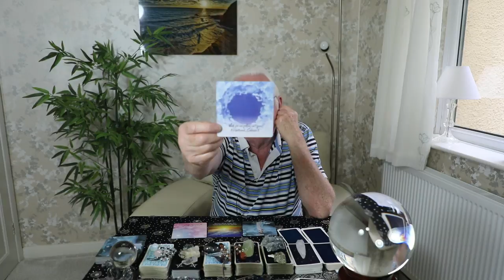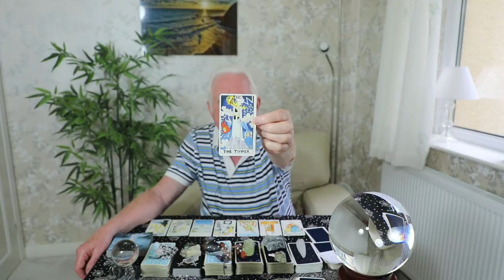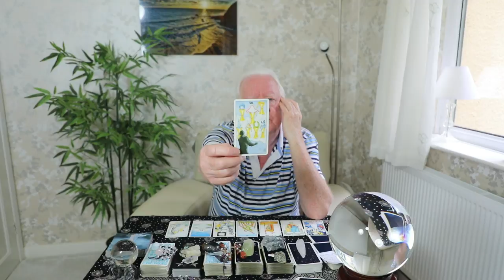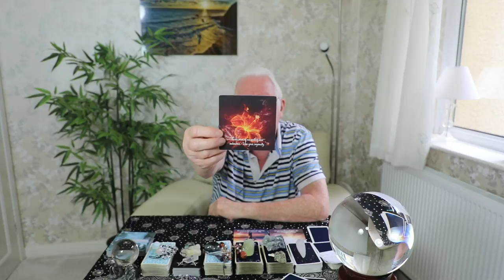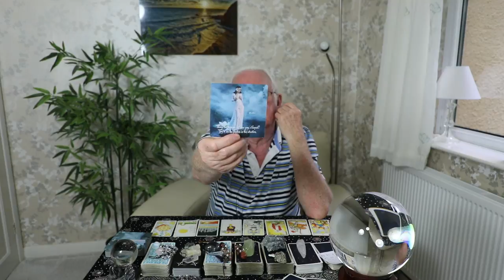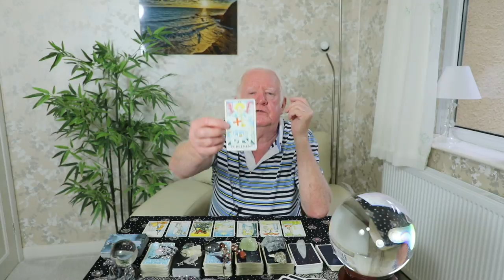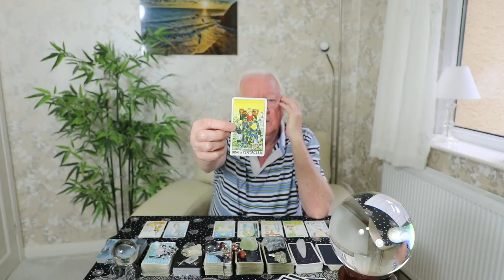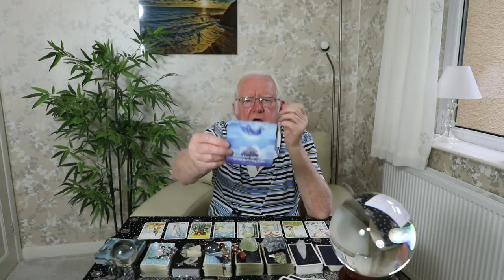Love And Lucky Numbers. Pick A Card. Psychic Tarot Reading.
Hi there and welcome to my brand-new video entitled, love and lucky numbers. It's a pick a card, psychic tarot reading. This is a timeless reading and you will find it when your spirit guides want you to find it. You may find it years from today. It really makes no difference when you find this reading. Would you like to know about your love life? Just watch my video and find out the answers to your love life questions. After each of the four stacks of cards I will give you six magic lucky numbers that could change your life forever.